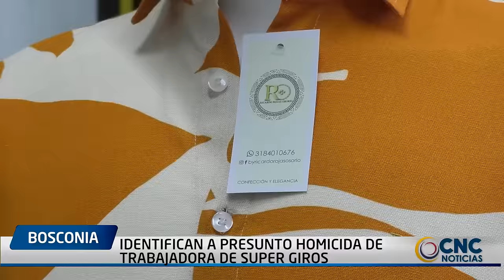IDENTIFICAN A PRESUNTO HOMICIDA DE TRABAJADORA DE SUPER GIROS